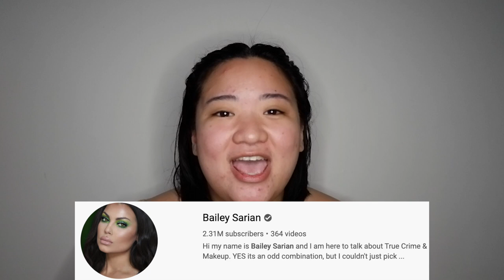The Case of Jane La Puebla | Get Ready with Jeu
Hey, bear! We're trying out something new today. Well, new to me, but defo not new to Bailey Sarian!

What did you guys think about this case? Idk, imo the fact that Guen cried after she thought she had killed Jane, but proceeded to kill her anyway after realizing she wasn't successful the first time rubs me the wrong way. Do you think that that time she cried should have served as enough of a jolt for her to regain her composure?

Sadly, you never really know what someone is going through, so here's a gentle reminder to try to be more understanding!

Hangout with me on ig!